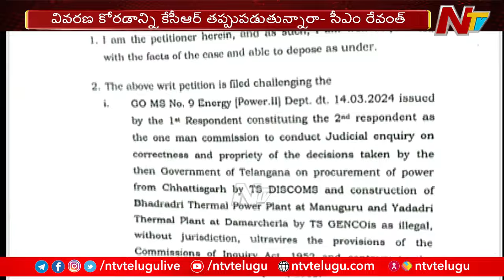High Court Hearing KCR Petition | Electricity Inquiry Commission | Telangana | Ntv